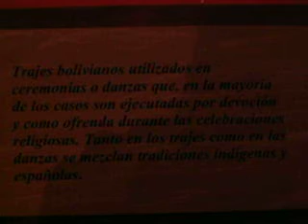Museo etnográfico "Juan B. Ambrosetti" parte 18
Una de las salas de museo.